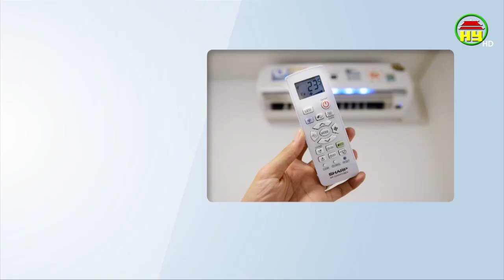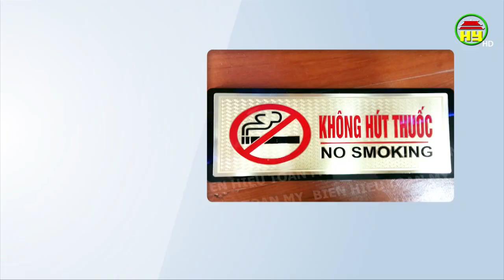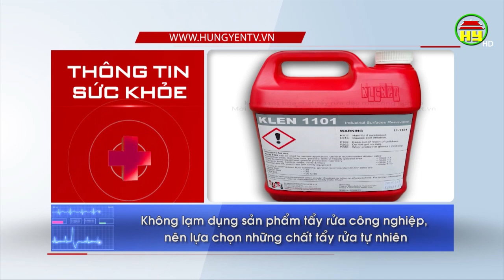Làm gì để không gian nhà bạn luôn trong lành trong mùa dịch